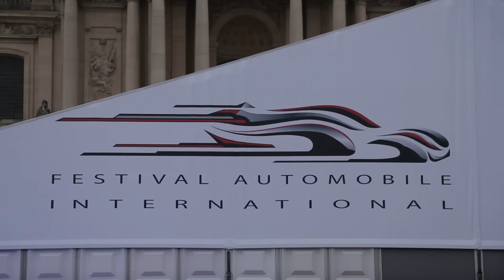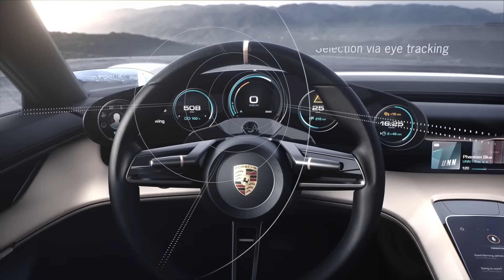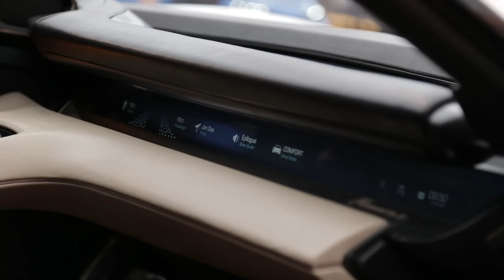Le Concept Porsche Mission e au Festival Automobile International 2016